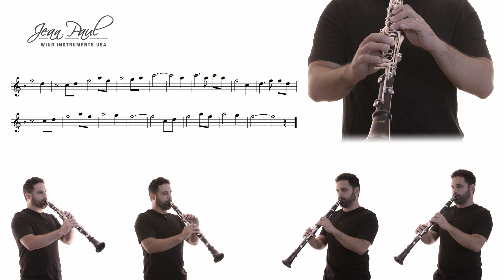Learn How to Play Amazing Grace - Clarinet Quartet Tutorial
In this video, you will learn how to play Amazing Grace. Fast forward to minute 0:25 for the accompaniment ONLY  and be able to play the lead melody, also fast forward to minute 3:00 for a quick demonstration of what the quartet should sound like . The score on the screen is for instruments tuned in Bb. Download the lead melody score for instruments tuned in C and Eb through this link:

The Clarinet used in this video are:

CL-600

Clarinet Player: Jose Oliveira @saxoliveira
Video: OliveiraShots @oliveirashots